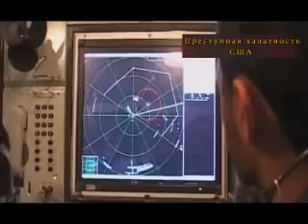США потеряли контроль над своим ядерным оружием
На американской военно-воздушной базе Уоррен в штате Вайоминг произошло крупное ЧП: на 45 минут был утерян контроль над 50 баллистическими ракетами. Причиной стали неполадки в компьютерной сети.

Она, в частности, отвечала за проверку состояния боеголовок и их запуск. Инцидент произошел еще в субботу, однако администрация президента США была проинформирована о нем только во вторник. Упорно скрывали. Но шила в мешке не утаить.

Данный инцидент ещё раз подтверждает ненадёжность американского технического обеспечения и процедур хранения ядерных боезарядов, что вызывает необходимость установления мониторинга над стратегическим вооружением этой страны под эгидой соответсвующих международных структур.